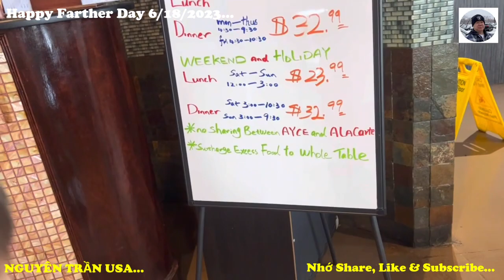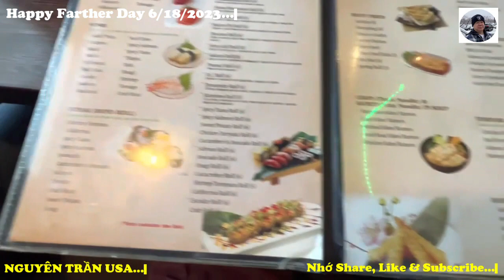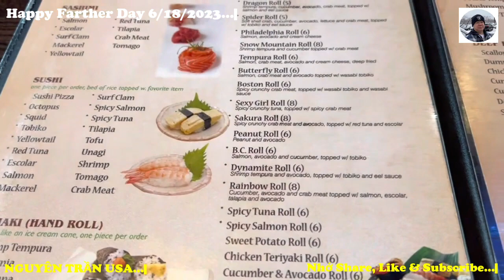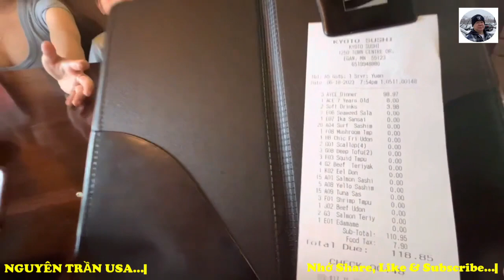Happy Farther Day 2023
Happy Farther Day 6/18/2023...

NGUYÊN TRẦN USA...